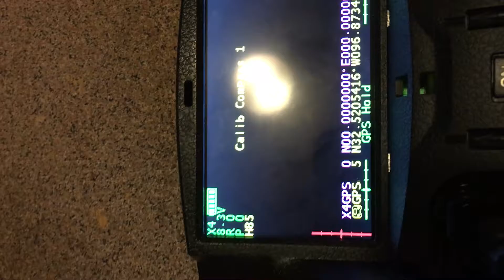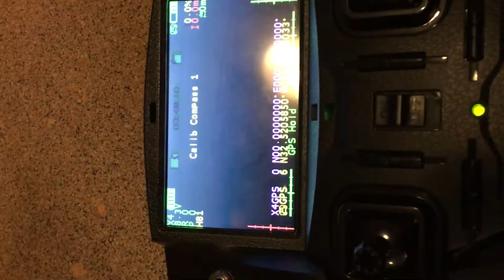HubsanX4H501s DronePoweredUp tutorial